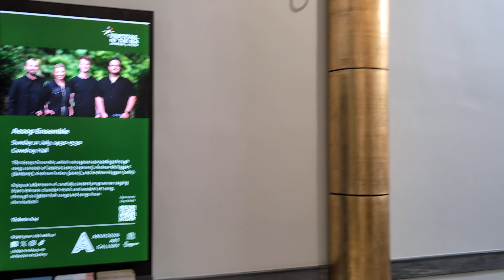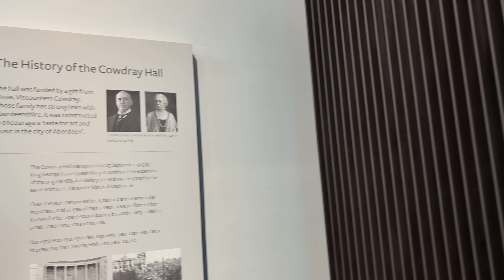Inside Aberdeen ArtGallery July 20/24